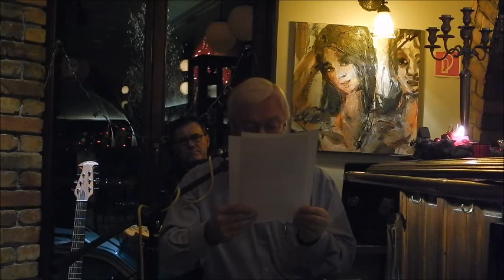Adventslesung Eberhard Halter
Adventslesung von Dichterzusammen im Cafe Gaudi, Schifferstadt.
Es liest Eberhard Halter